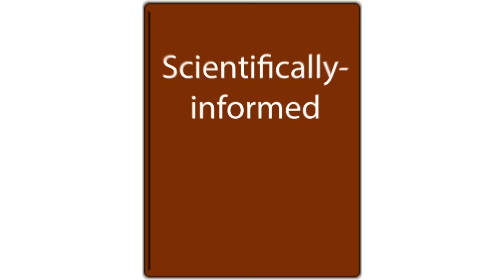Eric Harris and Dylan Klebold | Columbine Massacre | Mental Health & Personality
This video answers the questions: Can I analyze the mental health and personality factors in the Columbine massacre? What motivated Eric Harris and Dylan Klebold?

American Psychiatric Association. (2013). Diagnostic and statistical manual of mental disorders (5th ed.). Arlington, VA: Author.

Would you like to listen to my content in podcast form? With my partners at Ars Longa Media, we released True Crime Psychology and Personality: Narcissism, Psychopathy and the Minds of Dangerous Criminals.

I'm looking forward to putting more of my content into audio and developing new, original podcasts on mental health topics.